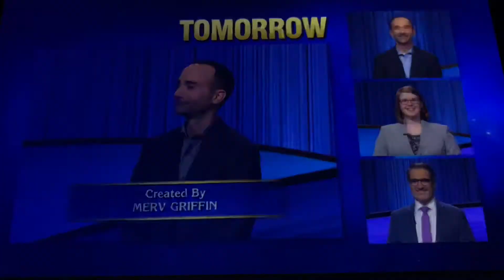CBS Media Ventures/Sony/Sony Pictures Television Studios (2022) #58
Taken from today’s ABC airing of the 138th episode of Season 38 of Jeopardy!